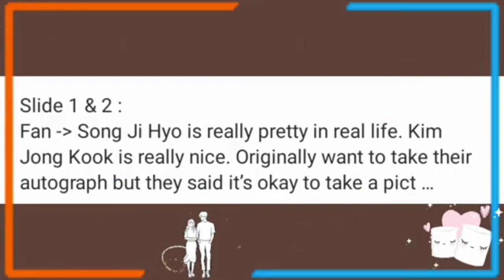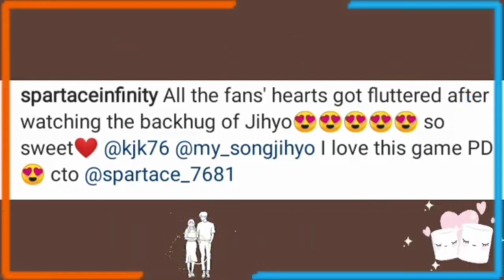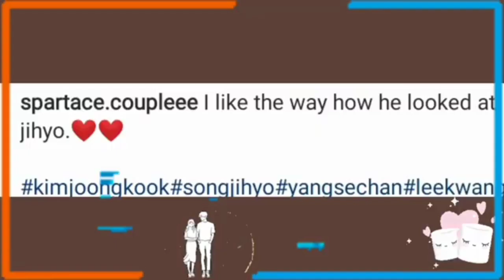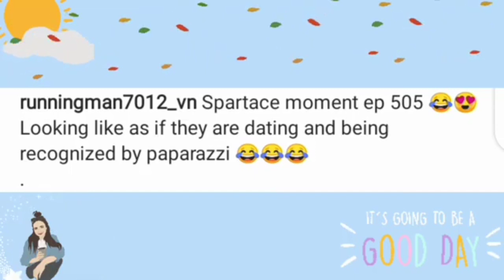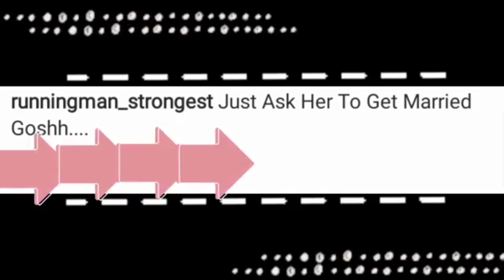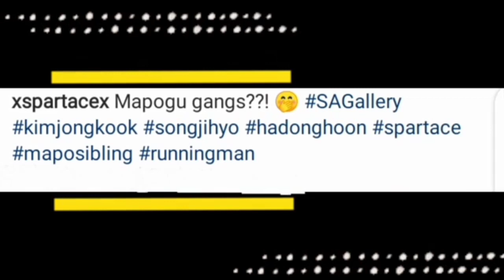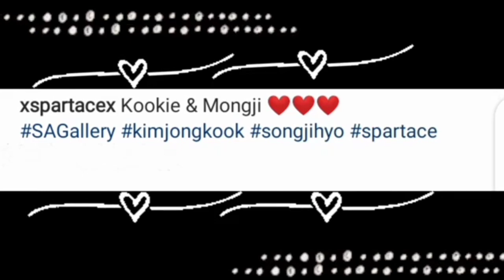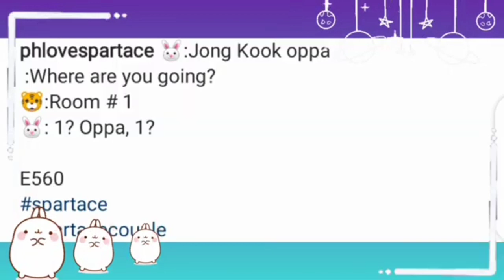Spartace Compilation part 5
~Spartace Compilation~